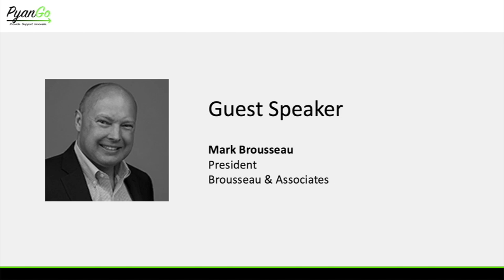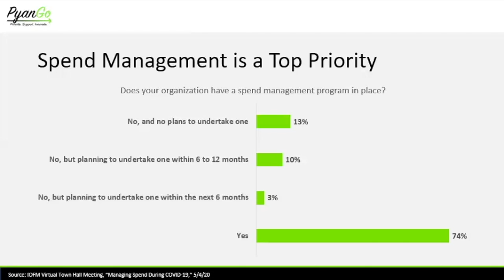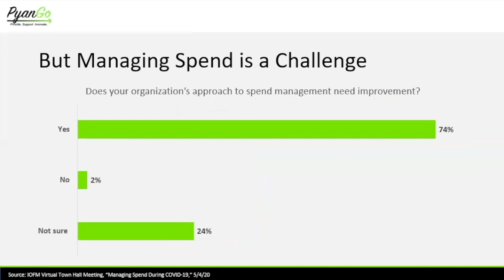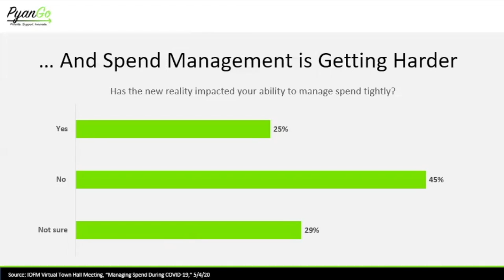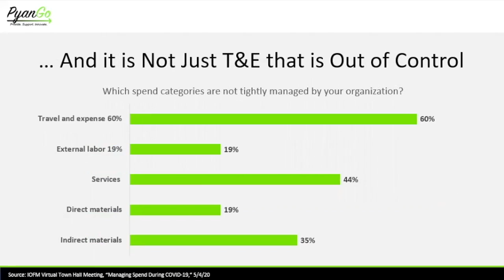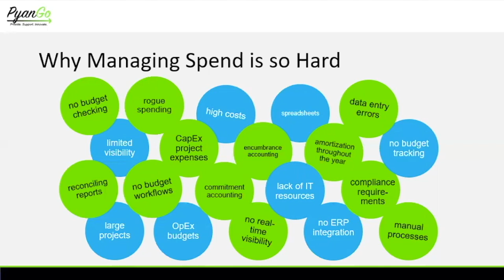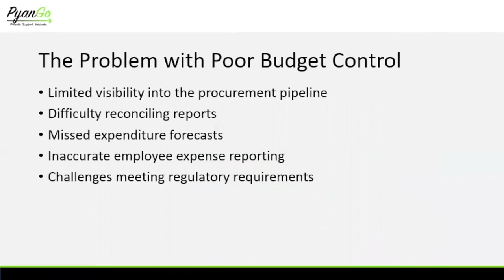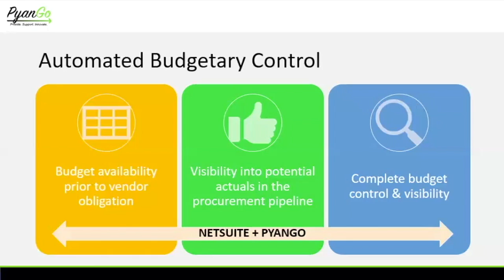ANALYST INSIGHT: Does Spend Management Have To Be This Difficult?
Special guest presenter, Mark Brousseau, noted analyst, speaker, and writer, with more than 20 years of experience advising leading providers of payments and document automation solutions, shares insights on Budgetary Control in the context of today's challenging times.

Highlight: While reducing costs is a natural response to tough economic times, it is easier said than done for most NetSuite customers. The root of the problem is that NetSuite customers do not have the budgetary control and visibility they need. The stakes are too high to let this go unchecked.

Learn how budgetary control solutions help NetSuite customers manage spending tightly and take control of their budgets.